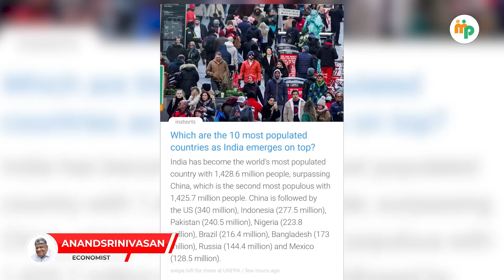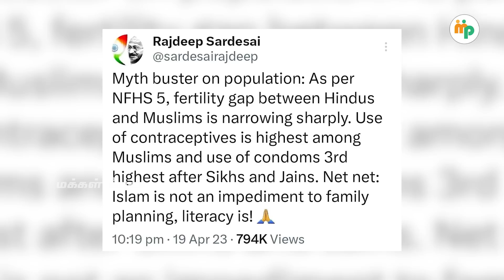இந்தியா Vs சீனா... இந்த மாநிலங்கள் எல்லாம் ரொம்ப அதிகம்!!! |Anand srinivasan